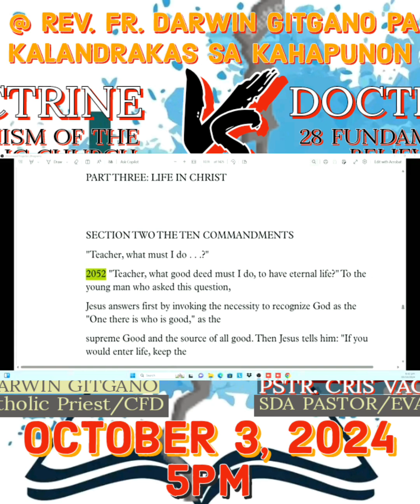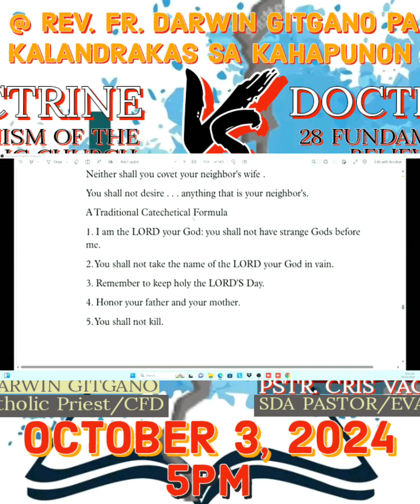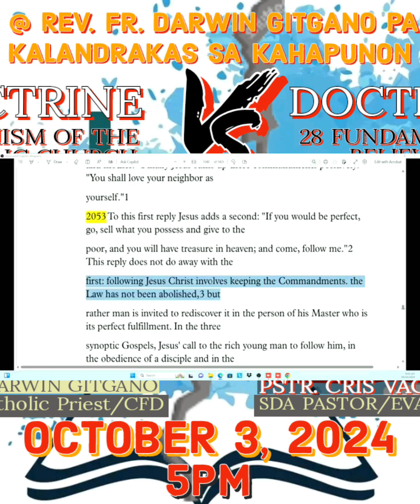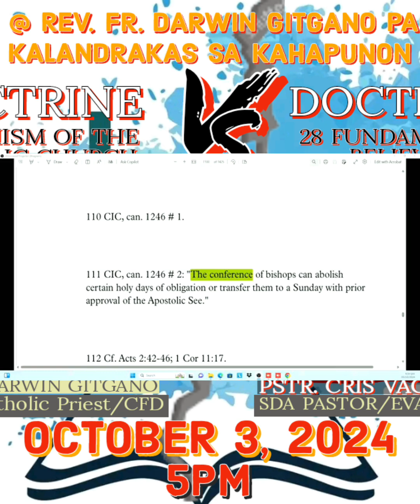30 MINS. CROSS EXAMINATION BY PASTOR VACALARES (WA GYUD KAPABUNGKAG SA BARUGANAN SA RCC)